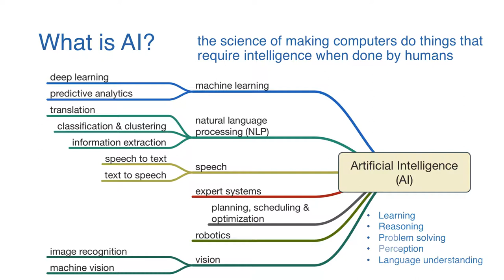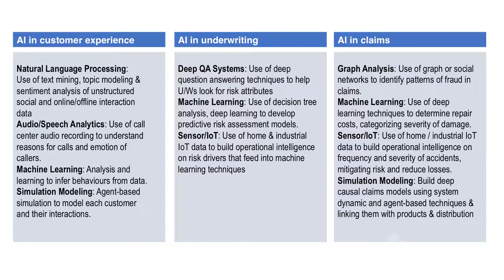The Use of A.I. in Insurance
This session was filmed at the Insurance-Canada.ca Executive Forum '17, on Aug 29, 2017 in Toronto, Canada.

– Moderator: Catherine Kargas, Vice President, MARCON
– Bhanu Kholi, Partner and Digital Lead (Canada), Capco
– Jason Theodor, Director - Experience Design, Capco
– Jamie McDougall, Vice President, Gore Mutual

Artificial Intelligence is in the early days of implementation. However, leading insurers are actively evaluating, testing, and implementing AI components, including Machine Learning, Natural Language Processing, Robotics, Advanced Analytics. This session explores the current state of play, and insurers' opportunities and challenges, including analysis of potential applications, impacts on existing departments / personnel, and alignment with customers / distributors. There are two critical success factors: Big Data management and access to talent.